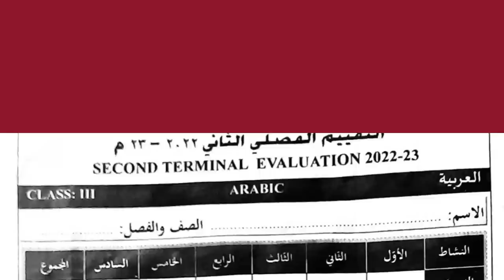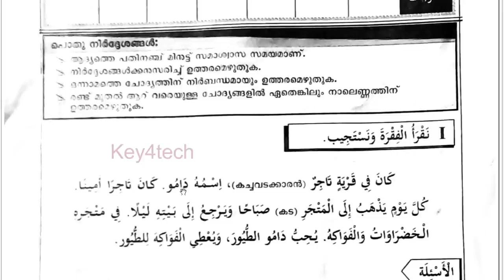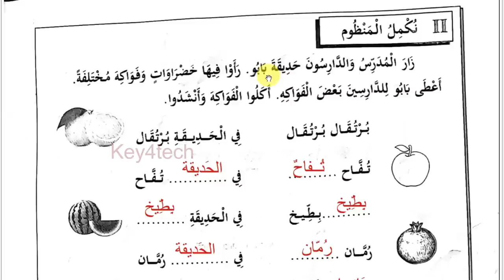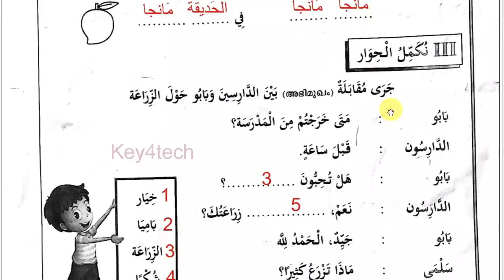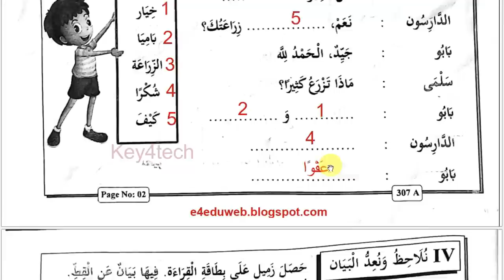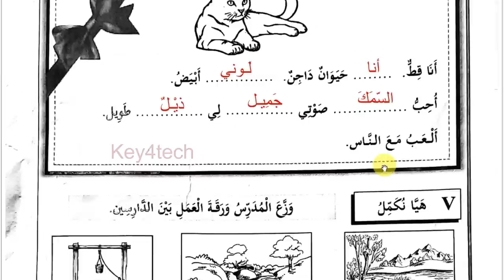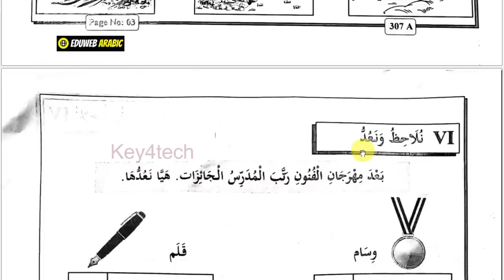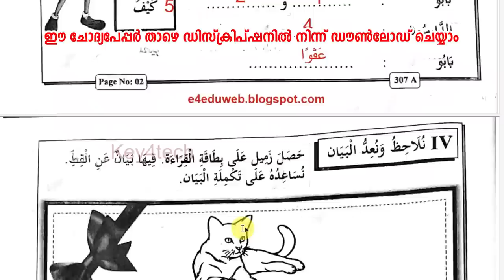Class 3 Arabic | Christmas Exam Dec 2022 Question Paper with Answers | ക്ലാസ് 3 അറബിക്